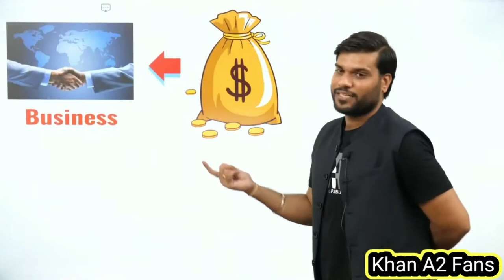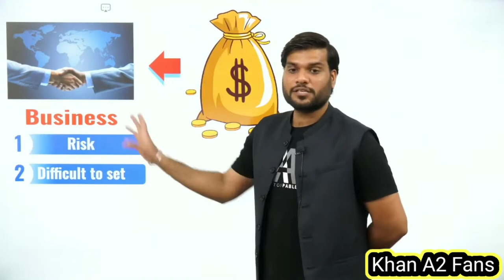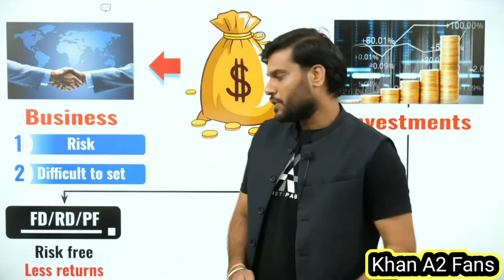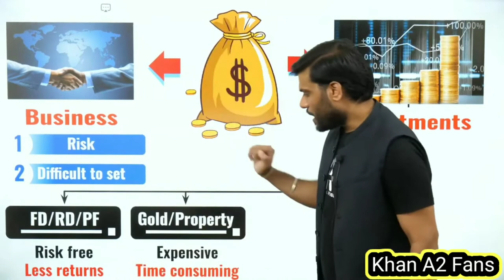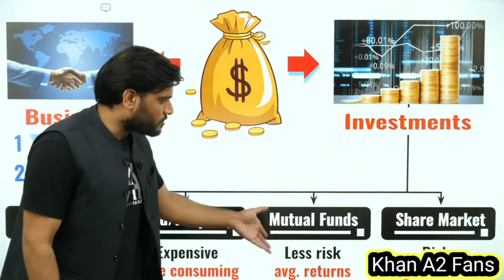haw to Arne many to many # motibesnal video Arbind sir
haw to Arne many to many # motibesnal video Arbindhaw to Arne many to many # motibesnal video Arbind